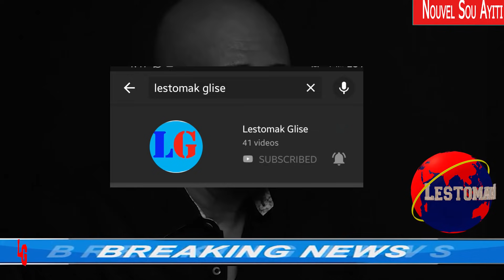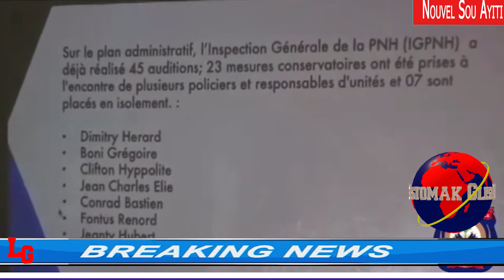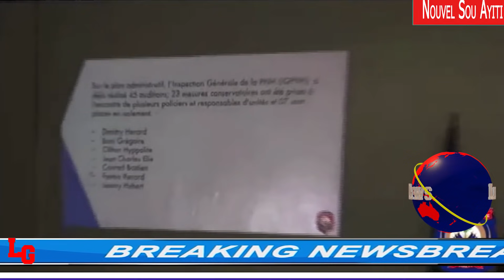Video Sa Ka Few Kriye-Ak Dlo Nan Je EX Prezidan Michel Marthelly Mande Jojo Padon Nan Yon Denye Omaj